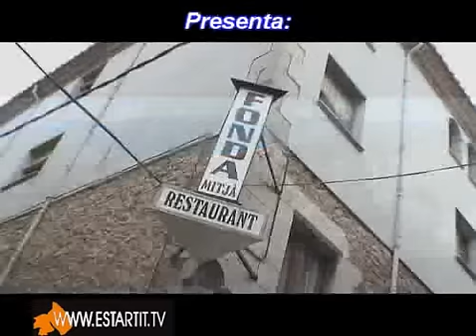RESTAURANT FONDA MITJA Torroella de Montgri GIRONA